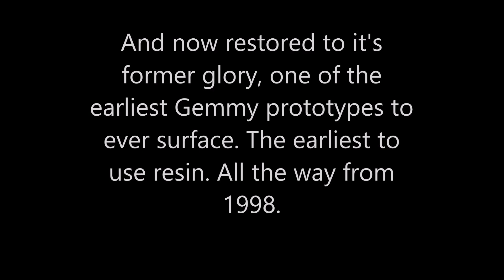Gemmy Prototype 1998 Harvest Scarecrow Motionette - Restoration and Demo Vintage Halloween Decor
Thank You Very Much For The Trade @rwbanimatronics

This prototype is over 26 years old and I am grateful to have gotten the opportunity to restore it back to it's former glory after a very questionable repair attempt. I believe this is to date the oldest resin Gemmy prototype to surface, correct me if I am wrong. It also marks the definitive end of Gemmy's pre Syncro-Motion era. This prototype has mouth movement powered by the audio, but the released model 'Talking Scarecrow' has true Synchro-Motion.